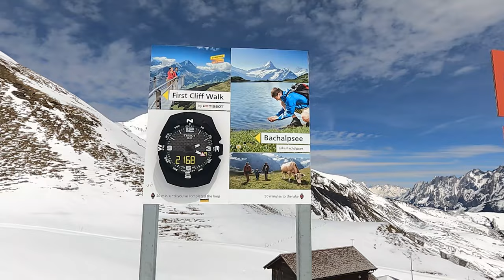Grindelwald, Switzerland | April 2023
We visited Jungfraujoch region in Switzerland in April 2023. This region includes Interlaken, Grindelwald, Lauterbrunnen.
This video covers our trip to Grindelwald in Switzerland.